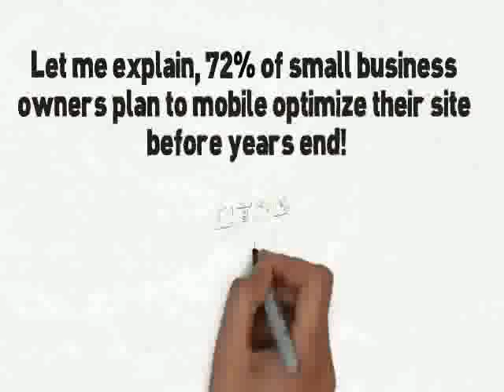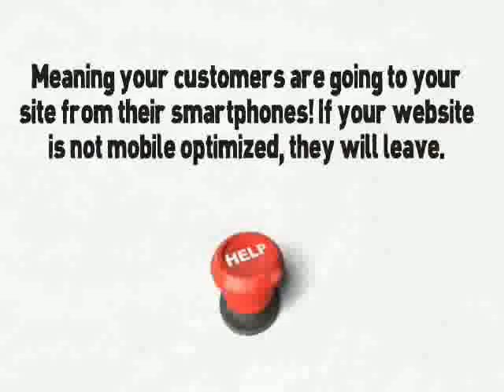Mobile Websites for Businesses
The mobile web is growing. Fast. The industry is expected to have a significant growth in the coming years, with more and more web surfers accessing the internet through their mobile devices. Following are several reasons why a business with an website must have a separate mobile site.
1. Google owns a separate mobile site index
Since the index is separately maintained and it is quite empty, the mobile directory lacks most of the information. For instance, the directory style information is missing.
2. Your regular site is not going to cut it
A basic design difference exists between a regular and a mobile website. The screen space is very limited on a mobile. You must have identified the inconvenience of side scrolling. This inconvenience is further magnified on a mobile. Though there is the option of turning the device to lengthwise direction, the resolution is small even here. Mobile phone emulators can easily show how your regular website may look on a mobile. You can then experience the terrible experience of a mobile user.
3. Nearly 1/5 of Americans access mobile web daily
The rate is further increasing annually. It has thus become essential to represent yourself on mobile web before your competitor does.
4. Mobile web is expected to surpass desktop web in just five years
Mobile web is being used and adopted at a very rapid pace than the desktop. Hence it is certain that the expected growth will be reached much faster. It is obvious that a vast majority of your site visitors will be on a mobile in the near future.
5. In 2009, $1.6 billion was obtained from purchases in mobile devices
This is the most motivating information regarding mobile web. Current statistics prove purchases from mobile devices are already in billions. Though studies prove that consumers are less confident in making purchases from a mobile than from a desktop, spending levels are increasing along with the increasing comfort levels.
6. 93% of Americans use mobile phones.
Though not all the mobile phones have internet access capabilities, it is the current trend. Internet accessibility is available not only in smart phones but also in some standard phones. But in the near future, all phones will have some online access.
7. 5% of the top 500 online retailers possess a mobile site or app
It might be surprising to know that the number is so low. However, this is great news to those who are outside this 5% range. If your ranking is not as high as expected, this may mean that your competitor may be in a better position. And if you are currently reading this, it is obvious that you are a step ahead in your industry.
8. Budgets for mobile marketing is expected to cross $9 billion in 2013
Spending on mobile advertising is a major indicator of the current industry status. If a marketer is ready to spend his hard-earned money by displaying products and services on mobile web to capture audience, there must be a good reason behind it. Besides, if they are planning to increase the budgets, apparently their previous investments have been paying off.

With the growing popularity of smart phones and other mobile devices, having a website with mobile access is no longer just a novelty aimed at a few people lucky enough to have iPhones. In today's mobile age, a mobile website is a must.